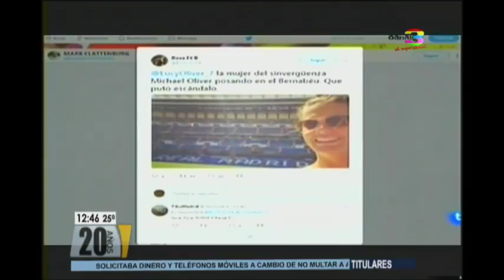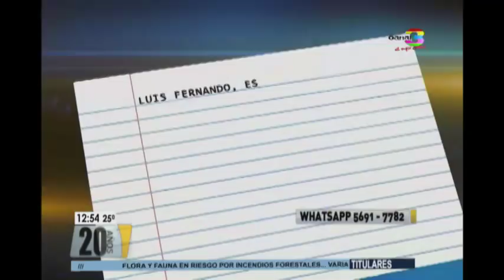Telediario al Mediodía: Programa del 18 de abril de 2018